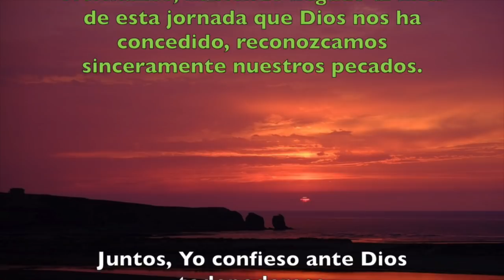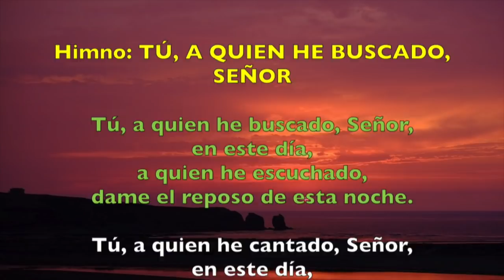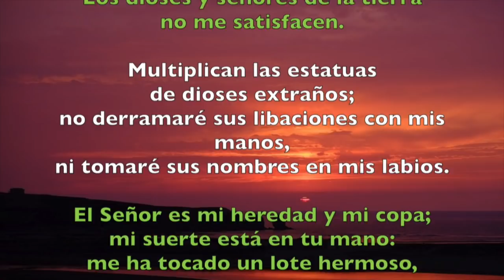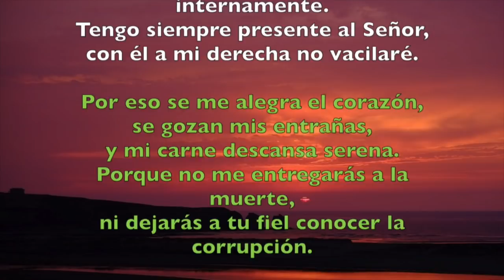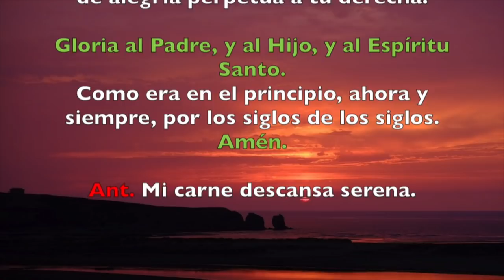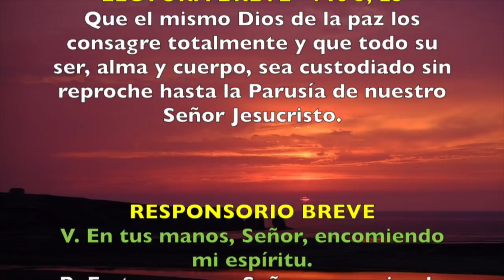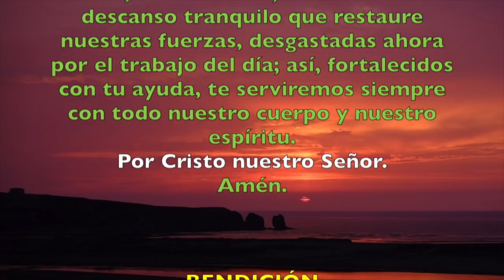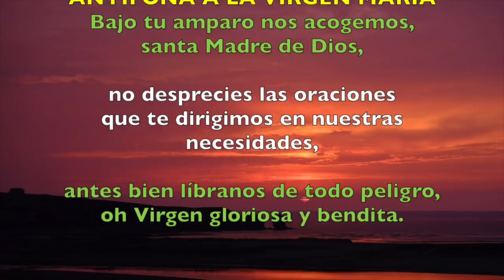Oración de la noche (Completas), JUEVES 23 DE AGOSTO | Padre Sam